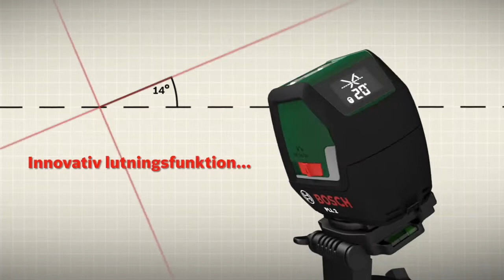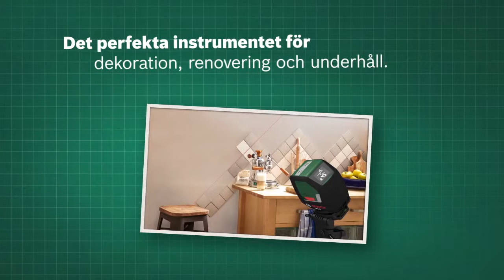Krysslinjelaser med lutningsfunktion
Får idéer rätt upp på väggarna. Projicerar ett laserkors och separat inkopplingsbar horisontal och vertikal laserlinje Självnivellerande, dvs. alltid 100% i våg Justerbara laserlinjer/laserkryss för fäste av objekt i en viss vinkel Stort arbetsintervall upp till 10 m Praktisk användning som digitalt vattenpass Smidig och intuitiv hantering Inbyggd ¼"-gänga - passar alla standardstativ Softgrip ger bättre och bekvämare grepp Skyddsväska, måltavla, batterier ingår